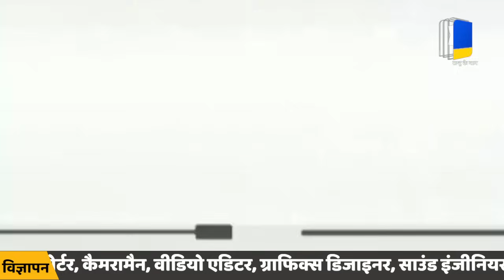जेल से बाहर आएंगे आसाराम बापू, कोर्ट ने दे दिया बड़ा फैसला | Asaram bapu